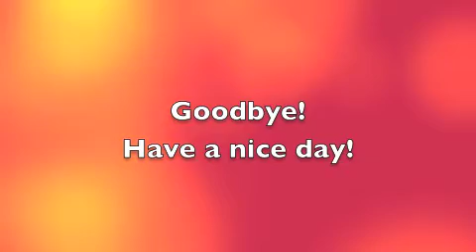Pullip MV - Oh Land - White nights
Just a test on pullip MV skills! :D

//Clara